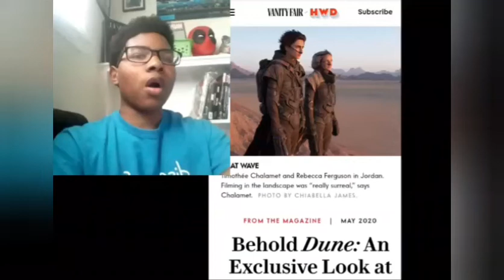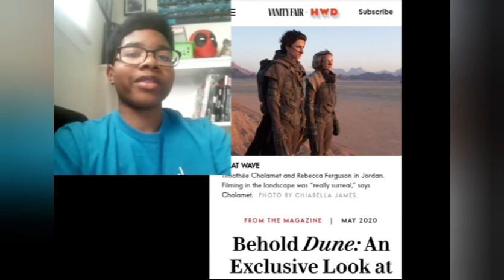Greyson Talks "Dune" Official Photos, characters and plot BREAKDOWN!!!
So, Warner Brothers let Vanity Fair release official set photos for the new scifi film "Dune" and this is my breakdown of it.